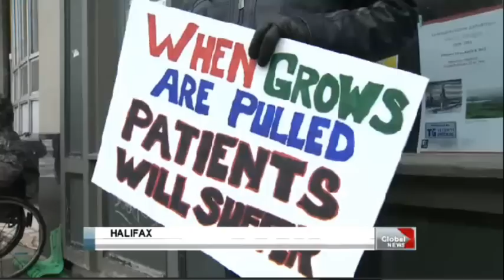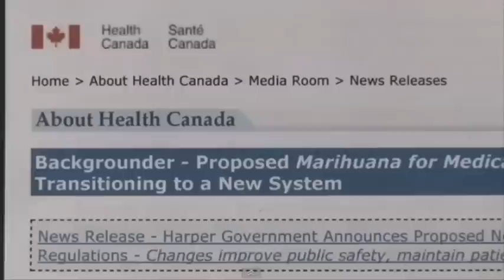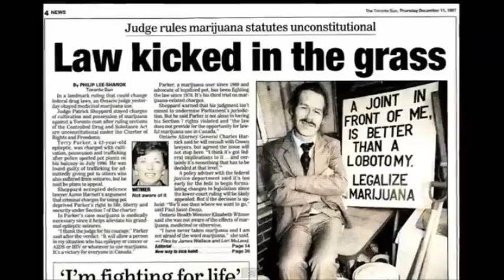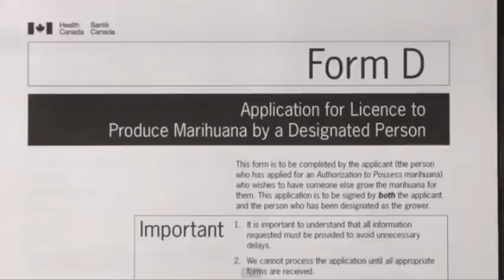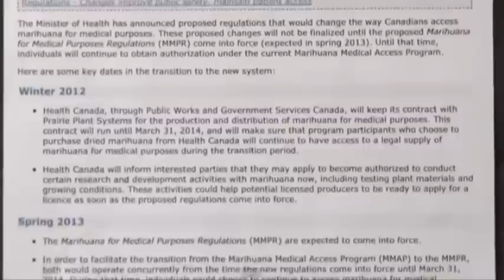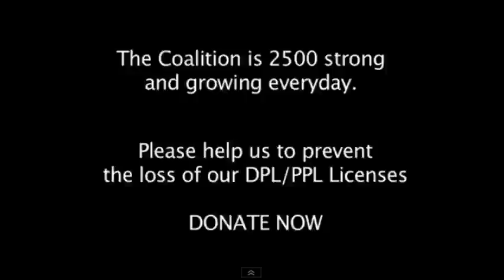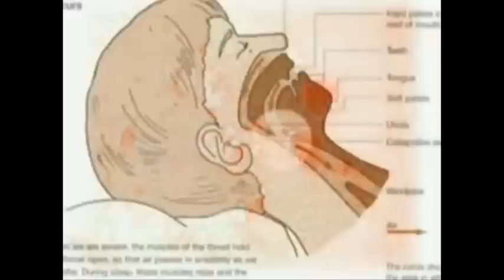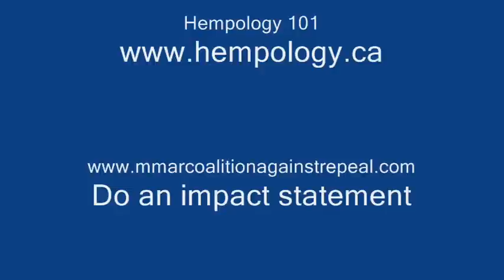Maritme Medical Marijuana Show Episode 15.wmv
Chris here, and we've put together a spliffy 15th episode of the Maritime Medical Marijuana Show for you.
We discuss Marihuana for Medical Purposes Regulations, The MMAR PPL/DPL Coalition against Repeal and numerous petitions and protests that are being planned for this new year. Included are some great videos. There are also Current Events and legal sections.
Everyone take care of yourselves, welcome to 2013, and lets be nice to eachother.
PLAHS
(peaceloveandhippyshit)